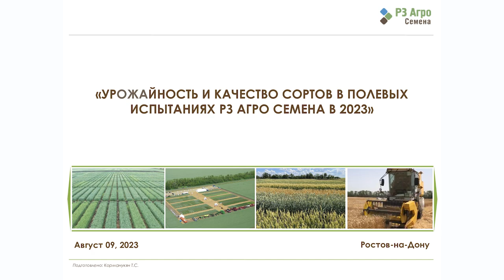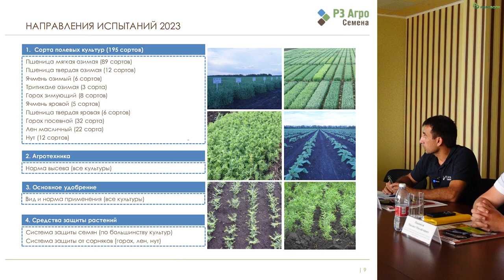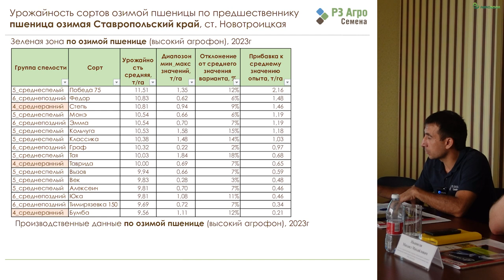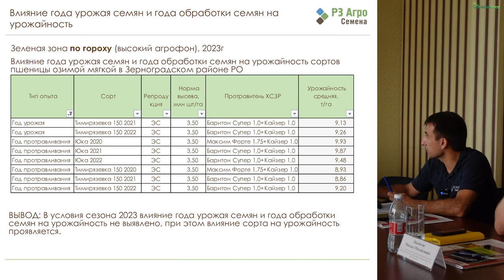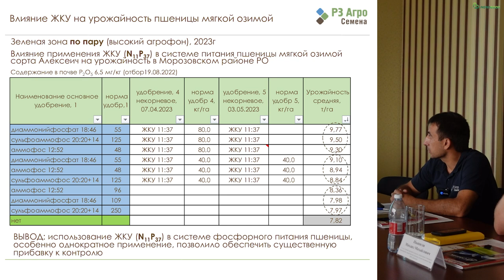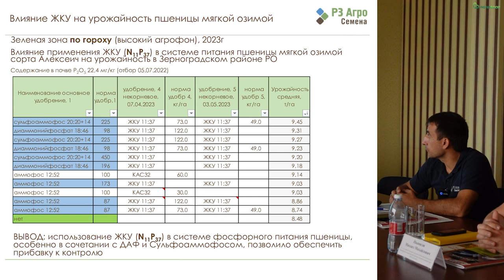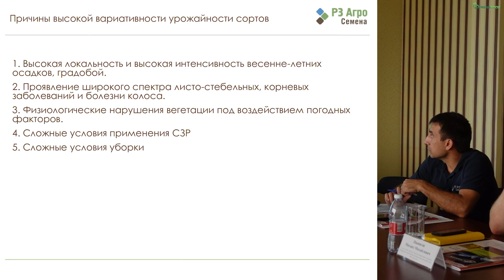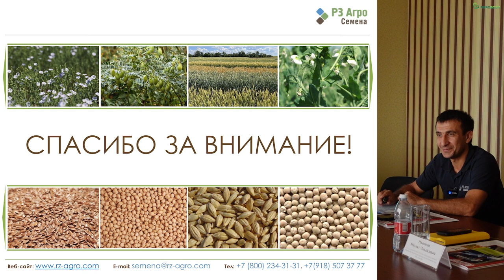Озимая пшеница в сезоне 2022/23: урожайность сортов и опыты «РЗ Агро»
В сезоне 2022/23 в холдинге «РЗ Агро» урожайность озимой мягкой пшеницы на круг оказалась меньше, чем ожидали агрономы. Осадки, которые поначалу воспринимались как благо, привели к значительному переувлажнению почвы.

На круглом столе «Урожай начинается с семян» руководитель отдела семеноводства и испытаний «РЗ Агро» Торос Корманукян рассказал, какие сорта пшеницы оказались в лидерах, и объяснил, почему урожайность имела такую пестроту.

Партнёр
Саммит Агро - в основе философии SumiПоля - рациональное применение средств защиты растений и микроудобрений, а ещё адаптация на российских полях новейших технологий.